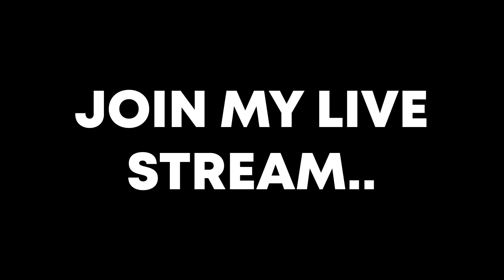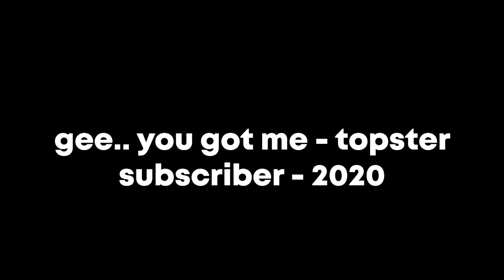WILL THIS ARSENAL UPDATE fix this huge PROBLEM?